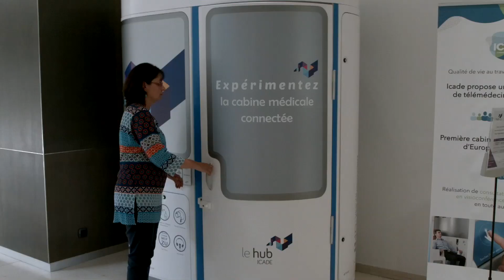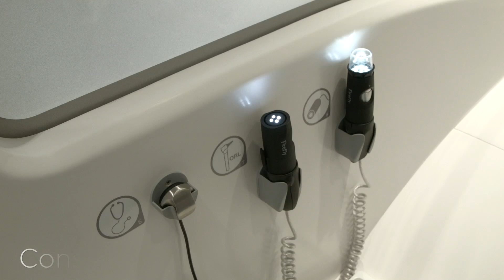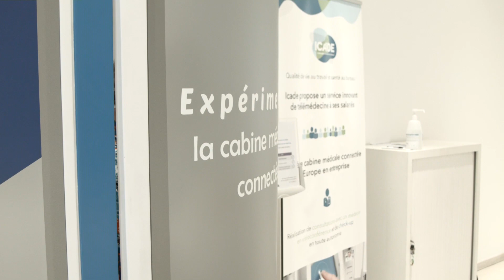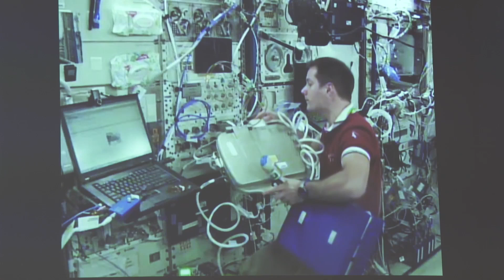Consult Station : la 1ere cabine médicale connectée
Grâce à une cabine médicale installée dans les locaux de la société Icade (1ere entreprise en Europe à avoir installé une Consult Station à son siège), Laurence va pouvoir bénéficier d’une visite rapide, complète et confidentielle d’un médecin généraliste. La particularité de cette visite : Laurence est à Paris, le médecin à Caen !